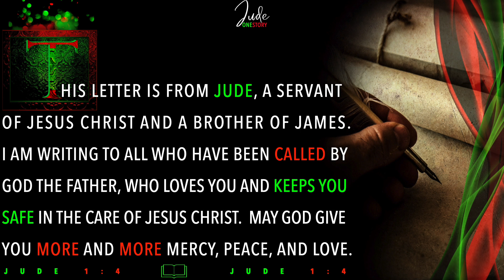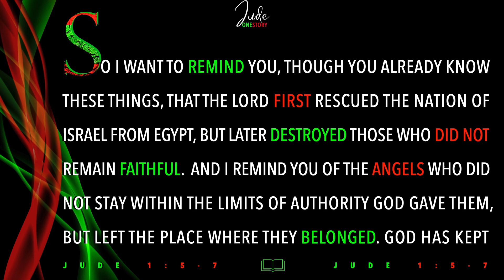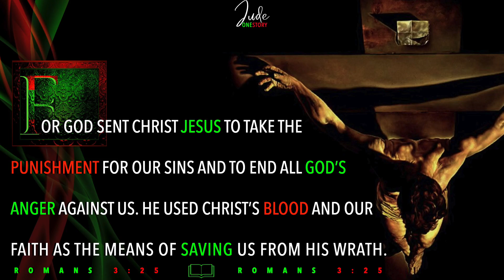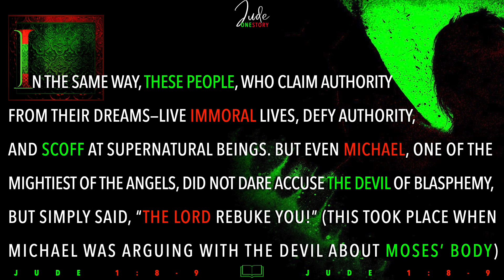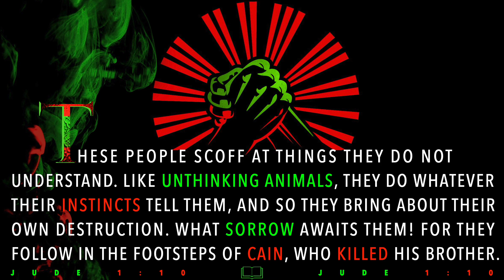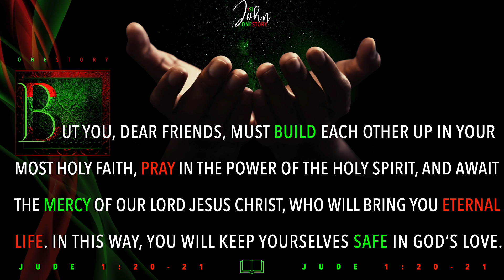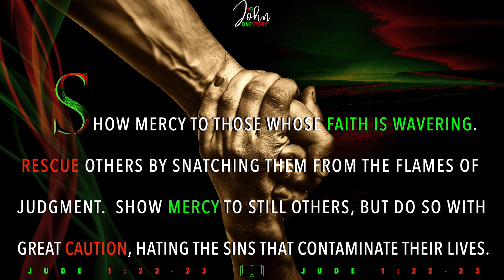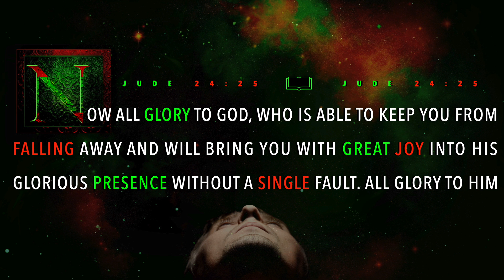One Story - Jude